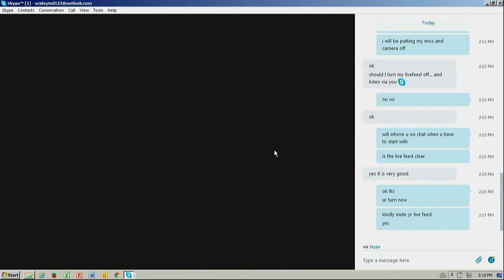Adil Najam - Climate Change and Environmental Health